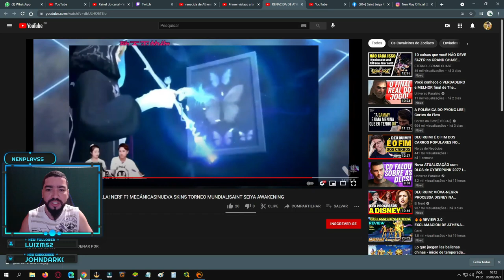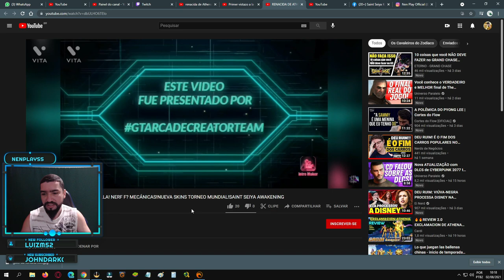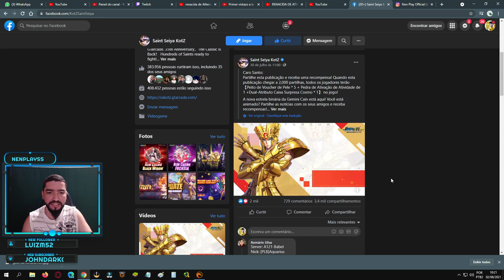Gameplay Atena Cr + Vídeo Skin Alone e Gato da Fortuna - Saint Seiya Awakening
Confira nesse vídeo a gameplay do Cloth Repair do próximo SS, Deusa Atena, vídeo da skin do Alone e minha sorte no gato da fortuna em saint seiya awakening.